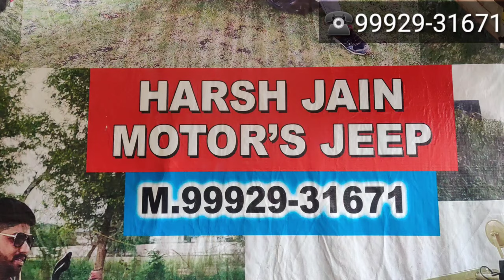MODIFIED MM550 CONVERT INTO OPEN MODIFIED JEEP || HARSH JAIN MOTOR@99929-31671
WELCOME TO HARSH JAIN MOTOR JEEP'S

1.सबसे पहले अपना बजट देख ले।
2. जीप पर किसी भी तरह का लोन या किस्त की कोई भी facility उपलब्ध नहीं है।
3. हम पूरा complete जीप ही देते है।अगर आपके पास अपना जीप है।
4. अगर आपको सिर्फ parts चाहिए जीप के तो वो facility भी उपलब्ध नहीं है।
5. हमारे  पास कोई भी exchange offers नहीं है।
अगर आपके पास पहले से कोई  जीप या कोई और vehicle है  और उसको एक्सचेंज कर हमारा जीप लेना चाहते है तो जे facility भी उपलब्ध नहीं है।
6. जीप हम सिर्फ All India में ही उपलब्ध करवा सकते हैं।
इंडिया के बाहर हम जीप नहीं भेज सकते। पाकिस्तान, बंगलादेश , या किसी भी देश में हम जीप नहीं भेज सकते।

Mr.SAWAN BHAI VEICHLE COST
4 LAC WITH BEST MODEL

 RS- 3,90,000 IS STARTING PRICE OF OPEN TYPE JEEP
AND WHAT FEATURES WE PROVIDE YOU IN THIS BUDGET READ COMPLETE DETAILS

* police clearance
* Value Voucher (Invoice)
* Valid up to 2035
* Life Time Tax
# FEATURES DETAILS :-
* Mahindra or Toyota's engine will fitted in a splendid position
* 5+r   top speed gear
* Mm550 chassis with new RC book
* 12 km mileage
* Branded battery
* Benz Power Steering
* 16 gauge body shell
* Hand brake
* Power clutch
*power steering
* Power brakes
* If any body not have any budget issue and want with extended and more features like -
* 4 wheel drive (4x4)
*Rear luggage basket
*Automatic transmission
*Electronic seats
* Sound system
* Luxury dashboard
* Full A.C
* Led baar
* 5th Stephanie tyre
e.t.c

BOOKING PROCESS

So we will take 1 Lac Advance or Need your one I'd proof and start your jeep work and send you update by whatsapp ya  video call
50k we take more at paint work time.
We prepare it in 45 days to 60 after order.
and if any friend want place order after meet up then

ADDRESS###

HARSH JAIN
HARSH JAIN MOTOR JEEP'S
NEAR BUS STAND
CHOUTALA ROAD
MANDI DABWALI

NEAR BATHINDA PUNJAB
225 KM FROM AMRITASAR
325 KM FROM DEHLI

But call ya massage send must on Whatsapp before coming

Regards:-
HARSH Jain

People know that Harsh Jain Motor only provides quality products
and we can't do any compromise with quality, so mostly people order us online and we send jeeps to their home.

We are completely real. And provide jeep to everyone in India
We have a long experience in jeeps so we have many orders

HOPEFULLY FRIENDS YOU GOT ALL DETAILS ABOUT JEEP